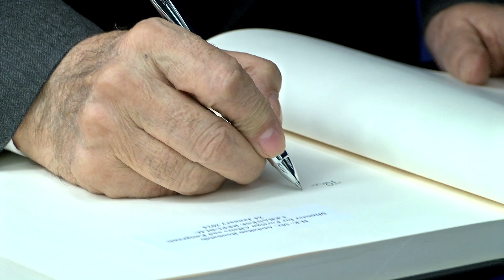The Secretary General with H E Mr Abdallah Bouhabib Minister for Foreign Affairs and Emigrants, Le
Photo Opportunity: The Secretary-General with H.E. Mr. Abdallah Bouhabib (Minister for Foreign Affairs and Emigrants, Lebanese Republic)